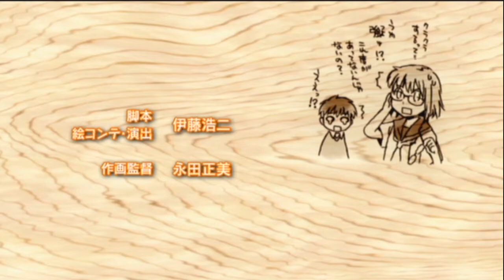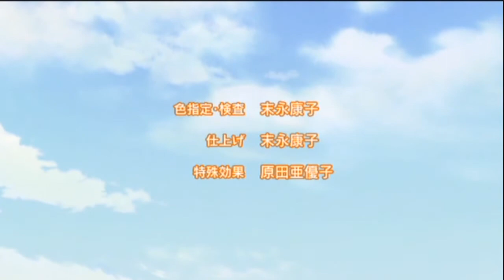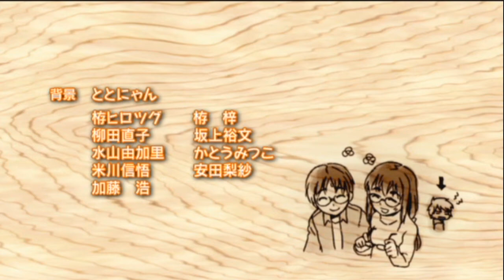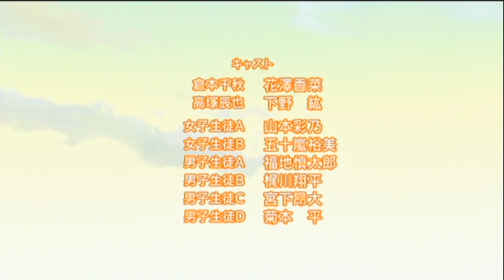眼鏡な理由 FULL ver.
Lyricallya Candlesより
眼鏡なカノジョ EDテーマFULL ver.

　タイトル：眼鏡な理由
　　　　歌：彩音
　　　作詞：彩音
作曲／編曲：平間亮之介

いつでも君と同じ景色が見たくて
ガラス越しに覗いた笑顔
思い浮かべてる

占い通りにいかず予報ハズレの
天気雨が降っても
心は?変わらない

眼鏡の魔法☆
僕に少し勇気と希望の種とチャンスを下さい
早くこの思いを伝えたい

大好きな君が笑う　そのレンズの奥は
まだ僕も知らない　素敵な世界がある
見つめられる度　ドキドキが止まらない
同じ気持ちになりたくて
明日もまた君に惹かれてく

子供の頃から見慣れてる景色でも
大人になったら気持ちとか変わってしまうかな?

そんな時は少しだけ立ち止まってみよう
振り返ればそこには
大きな夢がある

眼鏡の魔法☆
沢山の夢のせて君に思い届けてくれたね
知らない僕にも出会えたよ

大好きな君の隣　奇跡みたいだけど
ずっと続きます様に　そっと眸を閉じた
柔らかい風が　新しい季節を
この場所に運んでくれて
今日もまた君に恋をして・恋をする

弱気な僕だけど　君を守りたいんだ
この気持ちは誰にも負けない
嘘じゃないよ

大好きな君を思う　これからも二人で
まだ誰も知らない　素敵な世界創ろう
見つめられる度　トキメキが止まらない
今日もまた君に...

これからも　ずっと